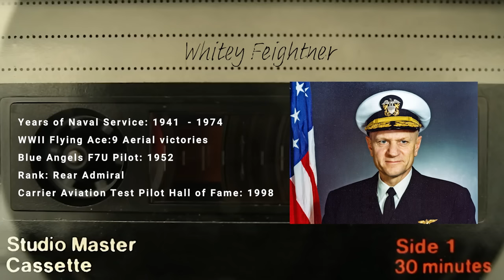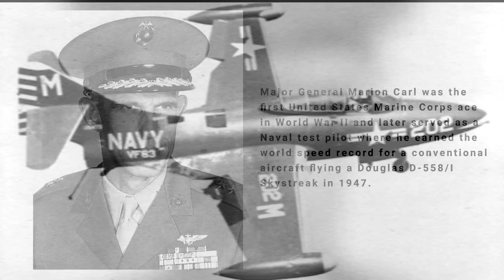The TRUE STORY behind the Blue Angels' F7U Cutlass featuring Edward "Whitey" Feightner | Podcast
With its sleek and unusual tailless design, the Vought F7U Cutlass seemed like a perfect fit for the U.S. Navy's Flight Demonstration Team, the Blue Angels. However, as the Blues would find out, the aircraft's complex development history led to significant challenges and several near brushes with tragedy.

In this brand new episode of the Blue Angel Phantoms Podcast, you'll hear directly from RADM Edward "Whitey" Feightner, a WWII Ace and Navy test pilot, who was charged with developing the Cutlass program on the Blue Angels for the 1952 airshow season. What makes this particular interview all that more special, is that it was conducted over 25 years ago by aviation historian, Nicholas A. Veronico, who is publicly sharing this historic treasure for the first time.

Originally recorded as research for Veronico's book "The Blue Angels: A Fly-By History", Rear Admiral Feightner provides detailed insight into the Blue Angels reformation after the Korean War, the selection process for the F7U, and the painstaking task of performing aerial demonstrations with the Cutlass' faulty controls. RADM Feightner also discusses the Blues' challenges with the Grumman F9F-5 Panther and recalls his tragic final day on the Team in which pilot Buddy Rich was lost in a midair collision at NAS Corpus Christi.

RADM Feightner's naval career spanned over 33 years, where he achieved early success flying both the F4F Wildcat and F6F Hellcat during WWII and earning 9 aerial victories. Post war, he became a prolific test pilot for the Navy where he was introduced to the F7U Cutlass and holds the distinction of being the only pilot to launch and recover the F7U-1 on a carrier.

In 1952, Feightner was asked to take command of the Blue Angels and install the F7U as the Team's primary demonstration platform. Aware of the F7U's extreme limitation, Feightner was able to persuade the Navy to select the F9F Panther instead and reserve the Cutlass as a solo act. This resulted in Roy "Butch" Voris, the Team's first flight leader, to return and take point and allow Feightner to focus on the F7U.

The airshow season was plagued by technical problems including a loss of flight controls on several occasions. With increased strain on maintenance and growing safety concerns, the Blue Angels canceled the F7U program after 7 months.

RADM Feightner retired in 1974 and passed away on April 1, 2020 at the age 100.

Special thanks to Nick Veronico for sharing this cassette tape with the Blue Angel Phantoms YouTube Channel.

Interview Timestamps:

0:00 Introduction
0:57 Nick Veronico Interview
7:06 Whitey Feightner Interview Start
7:27 Reformation of the Blue Angels
11:14 F7U Cutlass Demonstration
12:38 Loss of Flight Controls at Pensacola Airshow
17:15 F9F-5 Panther Engine Problems
18:17 Marion Carl, Test Pilot Crash
21:07 Issues with the F9F-5 Panther
21:47 F7U Cutlass Solo Routine
25:08 Near Miss with a Light Aircraft
26:24 Maintenance Nightmare
27:14 Deciding Factor to Get Rid of the F7U
38:56 Midair Collision Over Corpus Christi
45:42 Ray Hawkins Ejection
46:57 Nick Veronico's Current Book Projects

Visual Resources and Footage From:

Aerobaticteams.net
The National Archives
National Air and Space Museum
U.S. Naval Institute
Coeur d'Alene Press

The interview featured within this video is protected by copyright owned by Nicholas A. Veronico.